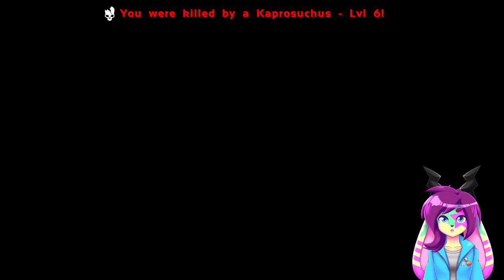Incredibly normal and relaxing Ark gameplay | ARK: Survival Evolved (VOD)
Catch me live on twitch every weekday, and sometimes at other times too!